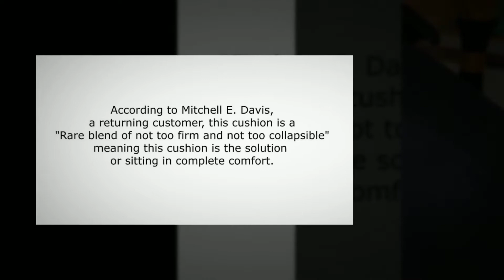One Benefit of the CushionCare Memory Foam Seat Cushion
The CushionCare Seat Cushion Allows You to SIT COMFORTABLY. According to Mitchell E. Davis, a returning customer, this cushion is a "Rare blend of not too firm and not too collapsible", meaning this cushion is the solution for sitting in complete comfort.